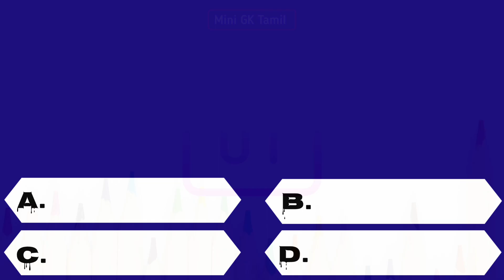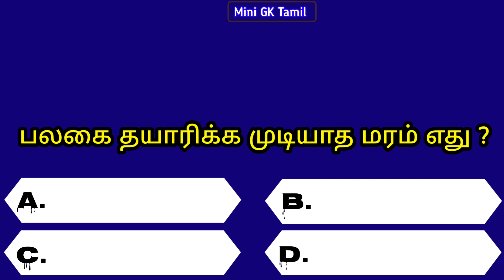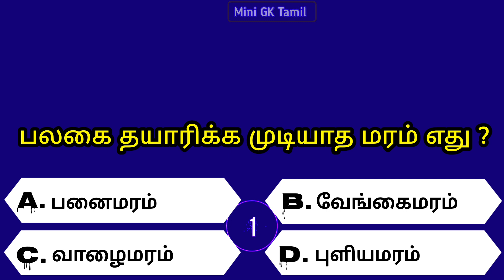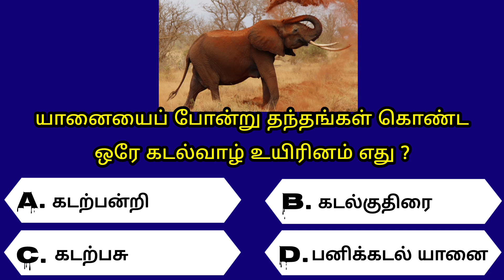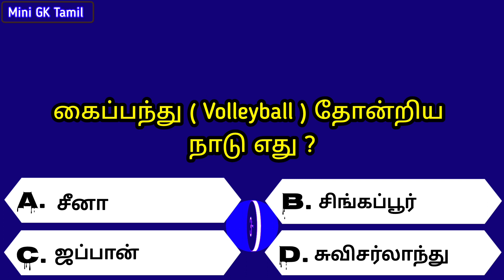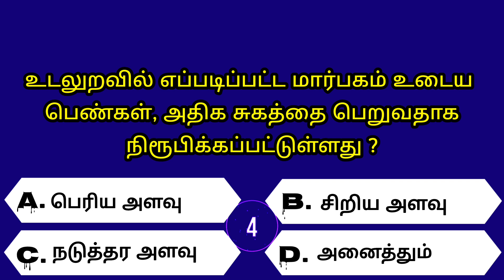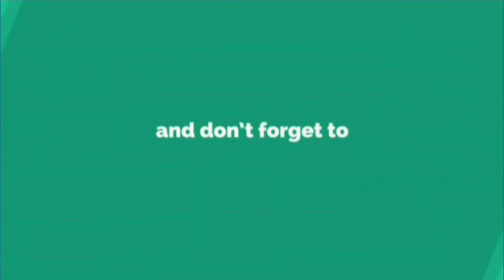Interesting questions and answers | Episode - 84 Unknown facts | Tamil gk facts | Mini GK Tamil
உங்களுக்கான கேள்வி: Answer please 👇👇👇

🤔 தமிழகத்தில் உள்ள மொத்த மாவட்டங்களின் எண்ணிக்கை ?

💢 Which food prevents the death of healthy cells in our body ?
💢 What was the work of Ali Maw Malin, the last victim of smallpox, the killer disease ?
💢 Who was the Pallava king who built the famous Kanchi Kailasanathar temple ?
💢 Which Indian bank was known as the Imperial Bank during the white period ?
💢 Which tree cannot make board ?
💢 Who tried to connect Tiruthani with Tamil Nadu ?
💢 Which is the only marine creature with elephant-like tusks ?
💢 Which country originated volleyball ?
💢 What kind of breasts have been proven to give women more pleasure during intercourse ?

Intresting facts tamil
Amazing facts
Intresting general knowledge questions
Intresting questions
Unknown facts
General knowledge questions for tnpsc exams
General knowledge for tnpsc
Intresting questions & answers
Intresting quiz
Intresting quiz game
Intresting questions for government exams
General questions & answers
Intresting facts
Pothuarivu vina vidai in Tamil
Pothuarivu vina vidai
Vina vidai கேள்விகள்
Intresting கேள்விகள் in tamil
Intresting கேள்விகள்
Top intresting gk quiz
Top intresting general knowledge
quiz in Tamil
தெரியாத உண்மைகள்
ஆச்சரியமான உண்மைகள் in tamil
சுவாரசியமான உண்மைகள்
Mini GK Tamil pothuarivu வினா விடை
தமிழ் வினா விடைகள்
Mini GK Tamil questions in Tamil
Top intresting questions & answers

Please support me  ‎@Mini GK Tamil

பின்குறிப்பு:

🤔 உடலுறவில் எப்படிப்பட்ட மார்பகம் உடைய பெண்கள், அதிக சுகத்தை பெறுவதாக நிரூபிக்கப்பட்டுள்ளது ?

இந்த வீடியோவில் பதிவிடப்படும் பாலியல் சார்ந்த கேள்விகள் உங்களின் விழிப்புணர்வு மற்றும் புரிந்துணர்வுக்காக மட்டுமே வெளியிடப்படுகிறது என்பதை தெரிவித்துக்கொள்கிறோம்.

தவறான கண்ணோட்டத்துடன் அணுக வேண்டாம் என்று அன்புடன் கேட்டுக்கொள்கிறோம் .

இந்த வீடியோ முற்றிலும் கல்வி நோக்கத்திற்காக ( Educational purpose only ) மட்டுமே. எந்த சரிபார்ப்பும் இல்லாமல் பார்வையாளர்கள் இந்தத் தகவலைப் பயன்படுத்த வேண்டாம் என்று அறிவுறுத்தப்படுகிறார்கள்.

This video is for fully Educational purpose only. Viewers are advised not to use this information without any verification.

.நன்றி.